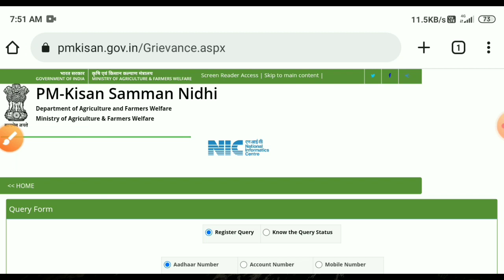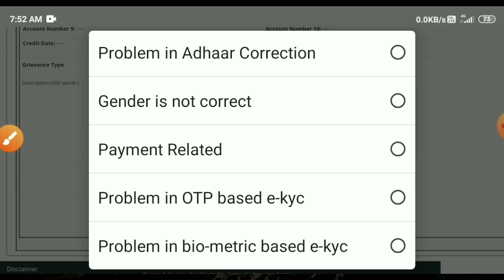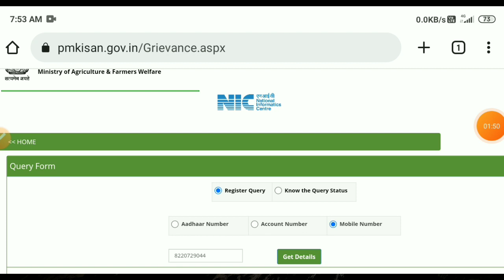pm kisan money not received tamil | pm kisan 2022 in tamil | Tricky world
This video shows details about solution for pm kisan money not received

pm kisan
pm kisan amount not received
pm kisan latest news 2022

By
Tricky world